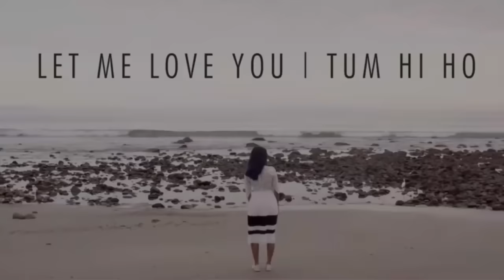Tum Hi Ho VidyaVox Mashup Cover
Its Collected